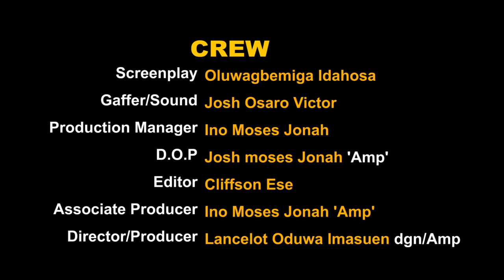IN HIS TIME - LATEST NOLLYWOOD MOVIE 2022 // TRENDING NIGERIAN MOVIE / / LANCELOT IMASUEN MOVIES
IN HIS TIME- 2022 LATEST NOLLYWOOD MOVIE | LATEST NIGERIAN MOVIE. A Lancelot Oduwa Drop,
Find out what it means to wait for HIS TIME in this mind-blowing drama Produced by Lancelot Oduwa Imasuen.